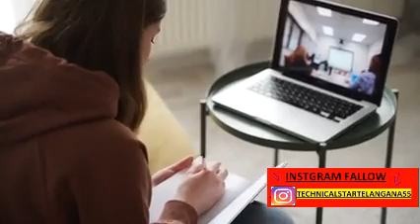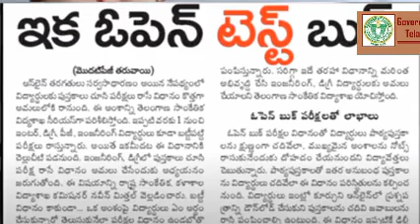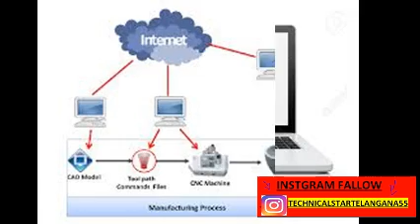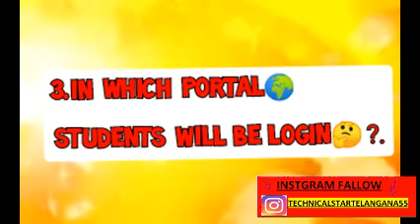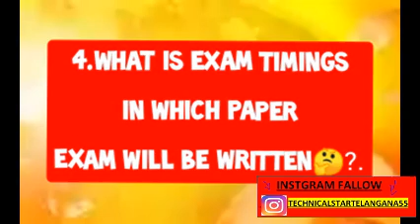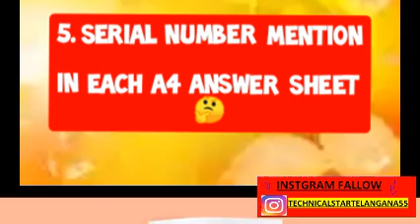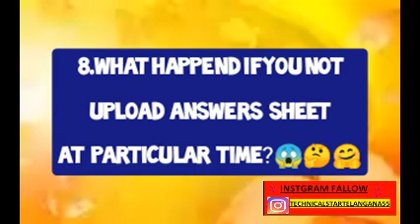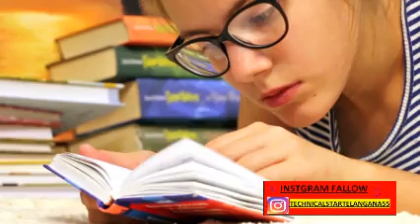|| TS 10TH INTER DEGREE & PG EXAMS 2021||OPEN BOOK EXAMS || WHAT IS OPEN BOOK EXAM ?|PART-2 WATCH||